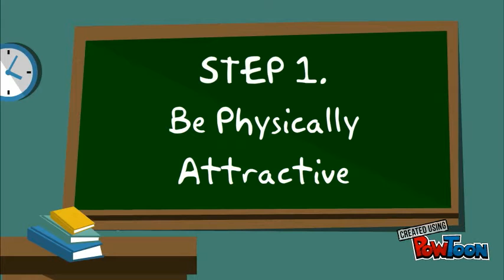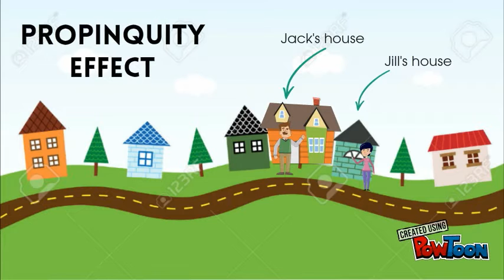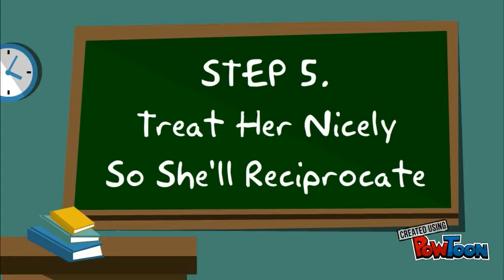PSCH 312 - Attraction Determinants